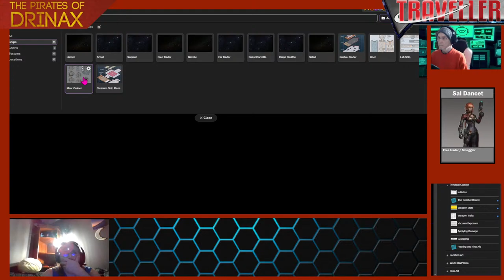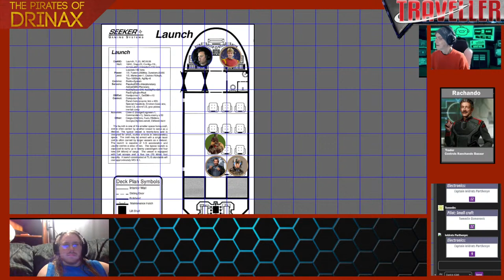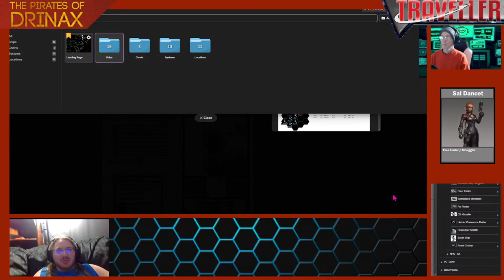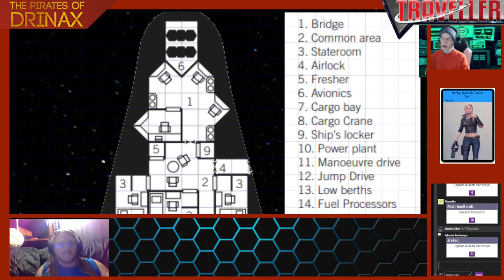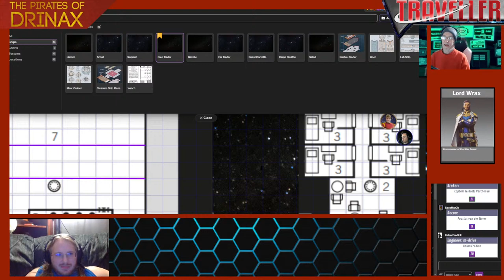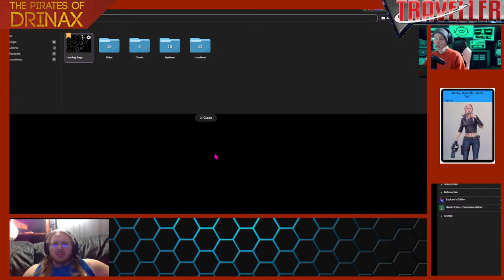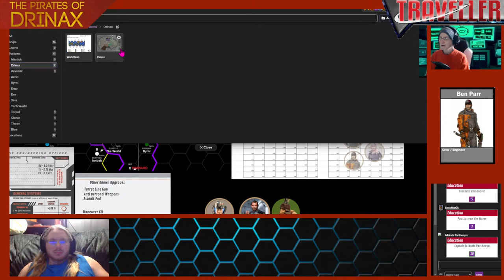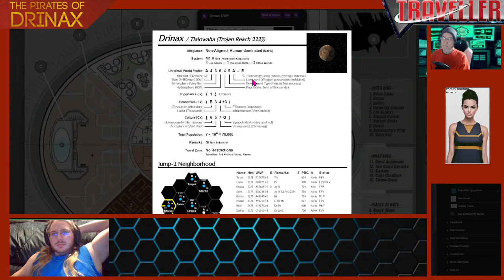🔴 Pirates of Drinax 🪐Season 2 🪐 Episode 11 "Long Road back to Drinax"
Welcome to our Roll20 campaign Airing: 6:00-10:00 PM Central

* EBAY STORE: *
** Find Historical / Fantasy / Sci-Fi Miniatures and Supplies **
** Email for Commission Painting Requests **

\\\ Channel SCHEDULE ///
*** Roleplaying Stream, Wednesday Nights 7:00 PM ***
*** Upload Videos Almost Daily ***
*** Weekly Store News ***
*** Weekly Hobby and Project Updates ***